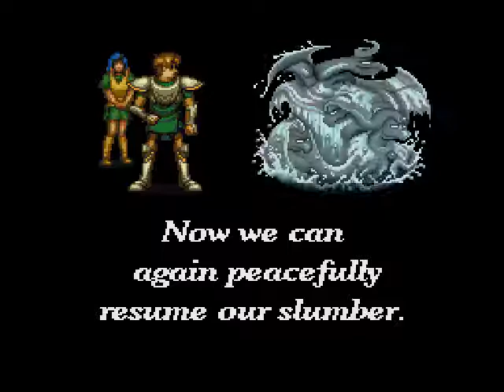Let's Play Dragon View - Part 50c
Are we still talking?